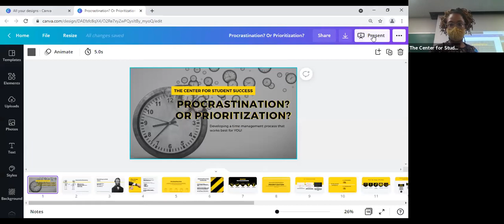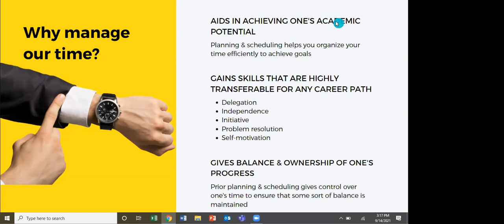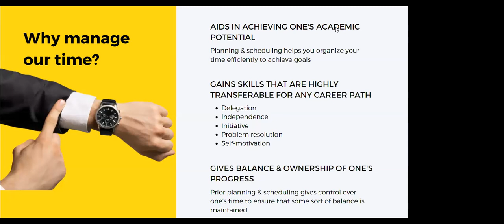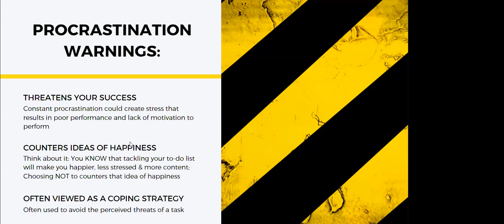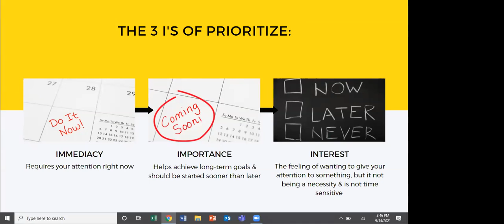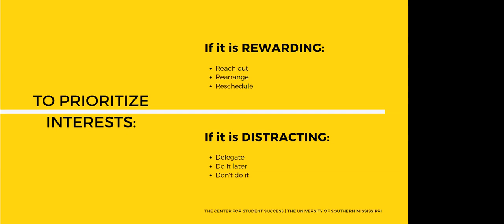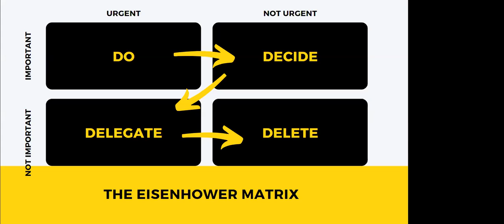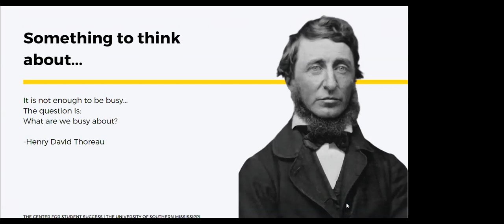Prioritization and Procrastination